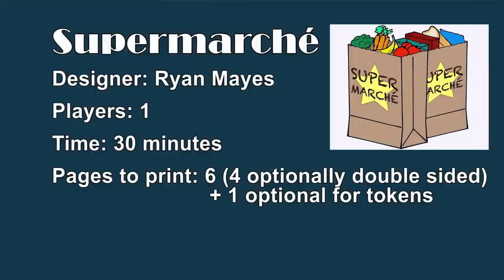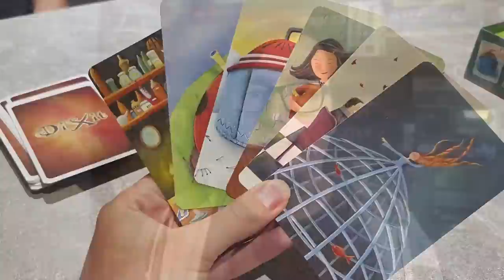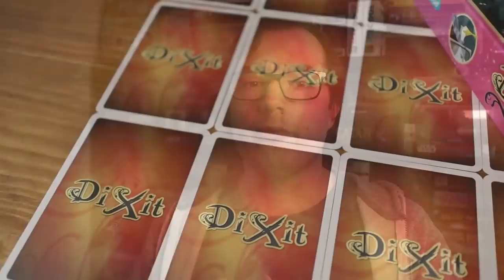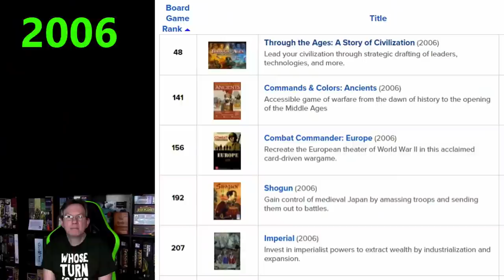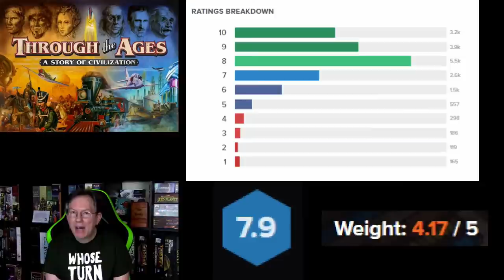Board Game Breakfast LIVE - Feb. 18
Stay cozy and warm as we cook up some Breakfast, DT style!

Intro: 00:00
Ryan and Bethany: 02:43
Ambie's Untitled Segment: 04:25
Purge Reviews: 06:03
News: 08:23
Affordable Games with Ron: 34:38
Oliver East: 36:06
By the Numbers with Hunter: 38:12
Showdown: 39:55
Board Game Dads: 1:03:55
Meeple University: 1:06:03
Sign Off: 1:07:47